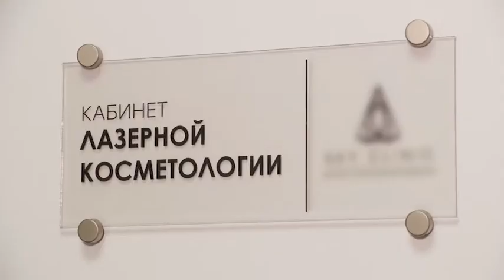Доктор Маринчук. Выпуск 3